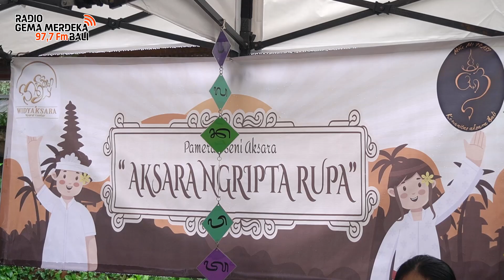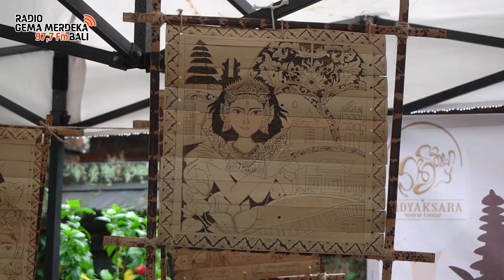BULAN BAHASA BALI V WARSA 2023 DESA PEMECUTAN KAJA